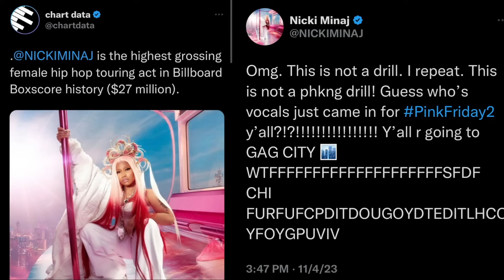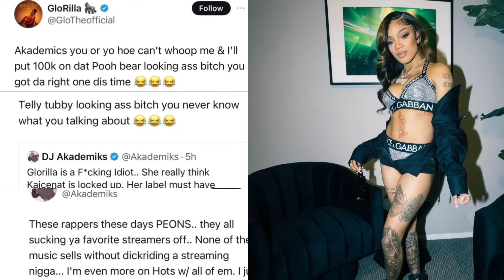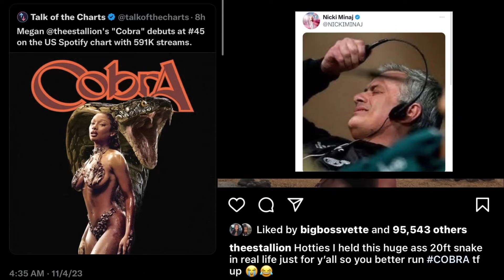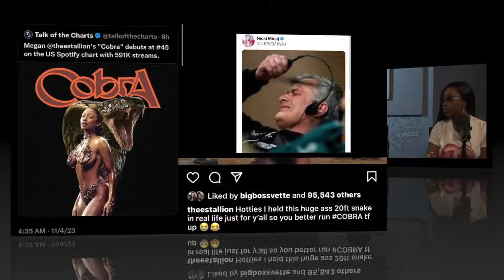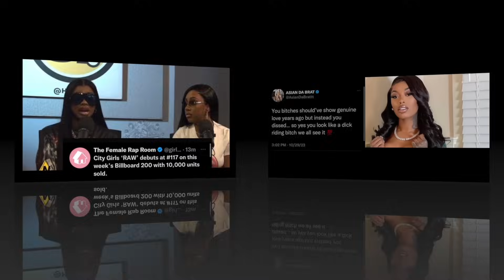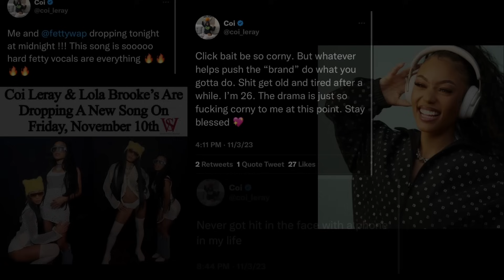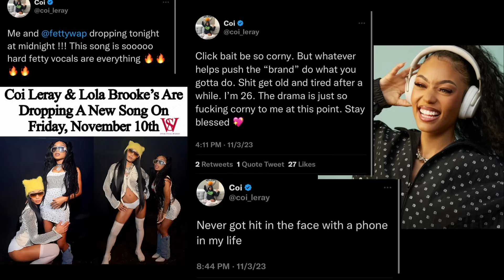Nicki Minaj x Gag Feature| Megan’s Cobra Mixed Reviews| Ice Spice Gets Dragged| Coi x ChriseanRock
🖤 looks like nickiminaj is the highest grossing tour act for a female rapper and teases a gag worthy feature for pinkfriday2 . Meanwhile, icespice is dragged for her seductive halloween costume and performance while megantheestallion is praised. Thoughts? Also, glorilla and akademics get into a heated exchange. How do you feel about it? Speaking of megan thee stallion, she dropped her comeback single cobra to mixed reviews where the song mainly is about her being depressed and calling out those around her like her ex pardison fontaine. Thoughts? Also, the citygirls album debuts at 117 on the billboard 200 and it seems as if caresha was not her for JT constantly big upping and bringing up nicki minaj in recent interviews. Thoughts? meanwhile, asiandoll calls out jt for being fake and D riding. Thoughts? Finally, it seems as if coileray responds to allegations made by chriseanrock about chrisean throwing a phone at her over blueface. Coi also droppped a new song with fetty wap and has one coming soon with lola brooke. Let me know your thoughts on these topics down below.